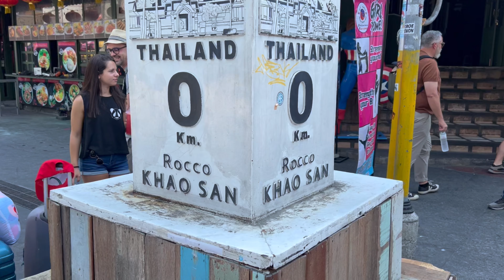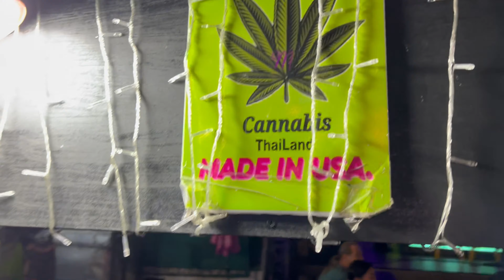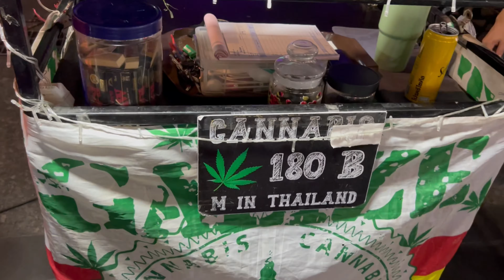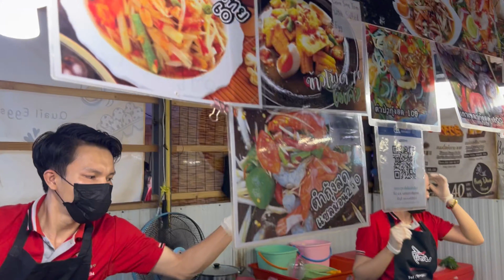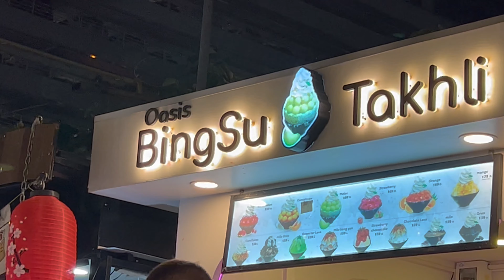اغرب جولة اكل الشوارع في تايلاند - تمساح عقارب شي لذيذ جدا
اليوم حاخدكم جولة اكل الشوارع في بانكوك تايلاند صدقا جولة مجنونة الناس هون بتاكل تماسيح و عقارب وحشرات وشغلات تانية كتير !! الفيديو ممتع بشكل رهيب
Today will take you to Thai Street Food where people in Thailand eat Crocodile - scorpions , bugs and worms !

افضل مرشد سياحي في تايلاند بطل السفر
best tourism guide in thailand Travel Hero

contact with me  تواصل معي

حتشوفوا في هذا الفيديو
in this video about thailand :
- thai streetfood
- bangkok street food
- thai food
- اكل الشوارع في تايلاند
- اكل التمساح
- اكل العقارب
- اكل تايلندي
- اكلات تايلندية
- السفر الى تايلاند
- السياحة في تايلاند
- اكل الحشرات
- جولة اكل الشوارع في بانكوك
- فلوق السفر الى تايلاند